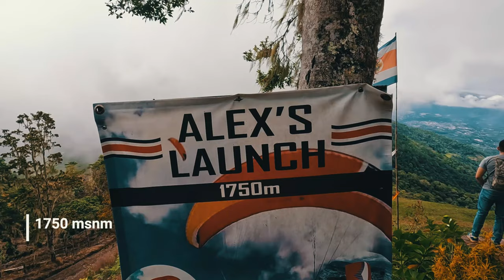🦅 Volando con los ZOPILOTES | PARAPENTE🪂| Pérez Zeledón 🇨🇷| Costa Rica | yecoCR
Eso gente, esta vez desde Rivas de Pérez Zeledón, volamos en parapente 🪂, la experiencia de estar a la par de los zopilotes 🦅 fue genial jajajaja! Volamos desde los 1750msnm 🗻, durante unos 20min a una distancia de 6 kilómetros, al final aterrizamos en medio de un partido ⚽de futbol en la cancha del pueblo.